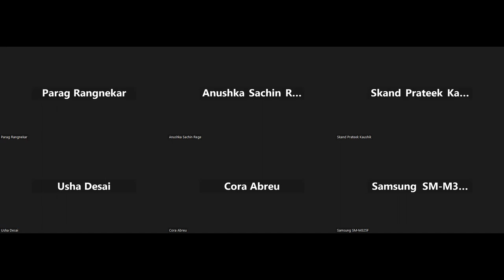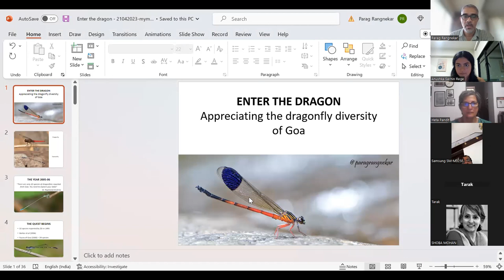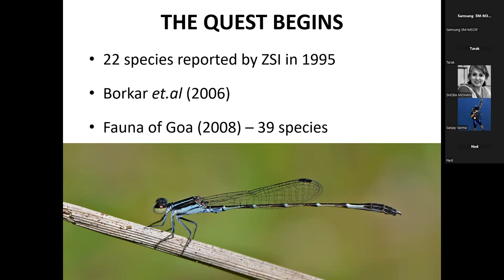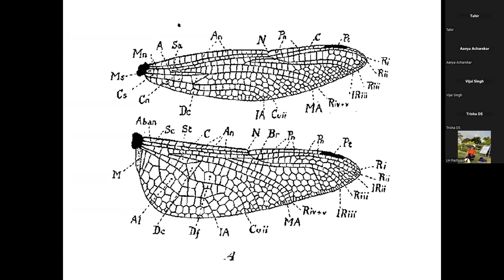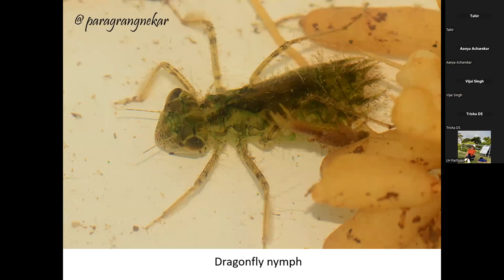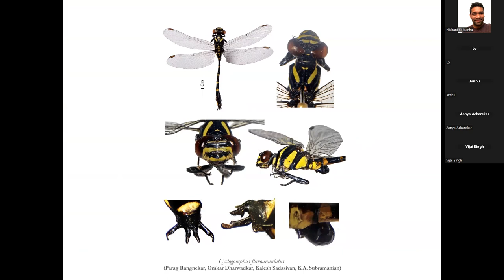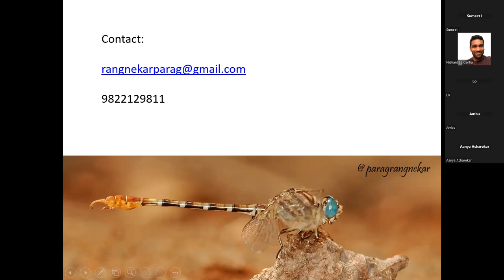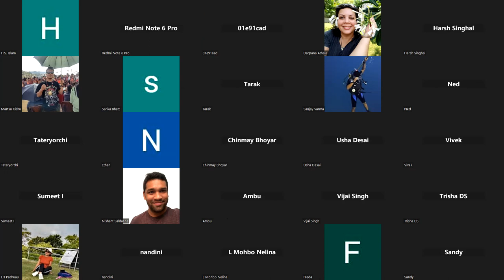Scientists Share - Parag Rangekar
For this episode of Scientists Share, we have with us Parag Rangekar - a naturalist, wildlife photographer, researcher, responsible tourism practitioner and a proponent of multidisciplinary action based in Goa .

With "Enter The Dragon" we will dive into Parag's work on small-bodied and incredibly important fauna with a focus on butterflies & dragonflies - The reporting of new species, new records and the difficulties and the need for documentation.

21st Apr 2023